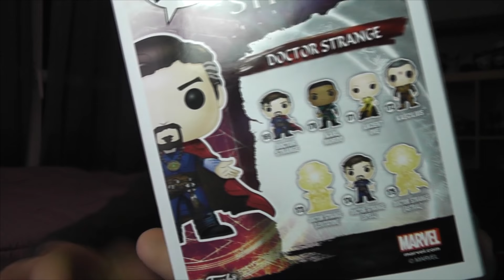Unboxing | Funko Pop! Vinyl Figure | Doctor Strange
Tras numerosas Funko Pop!s recibidas como regalas durante estas últimas fiestas (♥) he vuelto a pasarme por Raccoon Games para echar un vistazo personal en busca de nuevas y fantásticas figuras... Y de entre todas las que he encontrado, una de ellas es ¡Doctor Strange!

Información de Raccoon Games:
C/ Luis Montoto 144
41005 - Sevilla
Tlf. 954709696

Twitter de Raccoon Games: @RaccoonGames

Mazu.